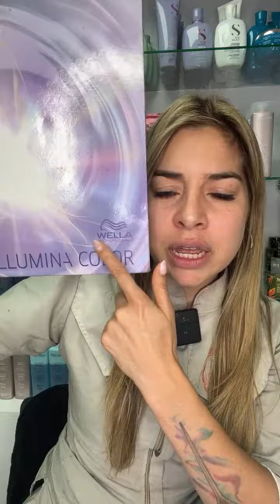Clase de color GRATIS | Caterina Educadora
♡ Dirección: Calle 62 #5-49, Chapinero, Bogotá

ADQUIERE MI MASTERCLASS VIRTUAL EN EFECTOS DEGRADADOS Y FORMULACIÓN AVANZADA